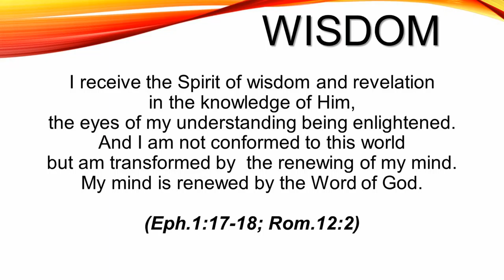Abundant Life Community Church (ALCC) Des Moines, IA. Pastor Nathan Hamlin